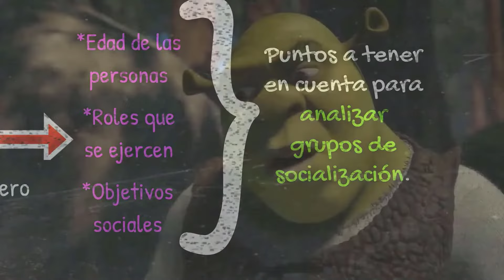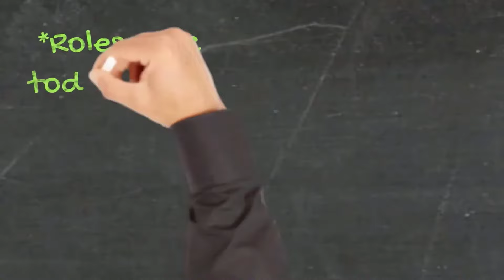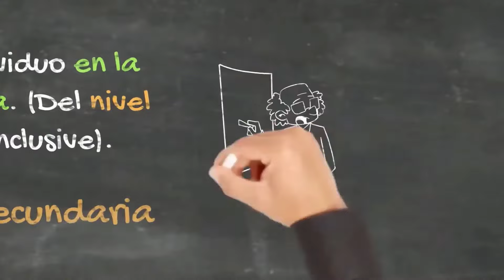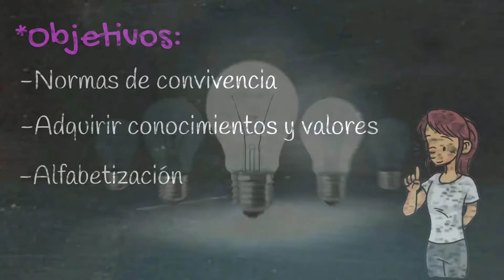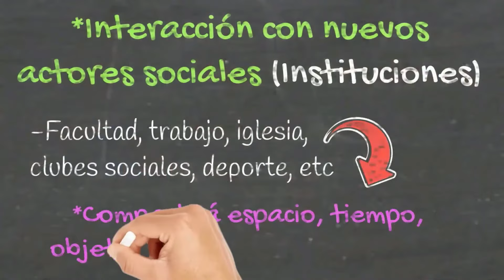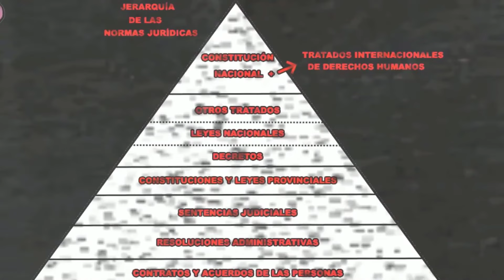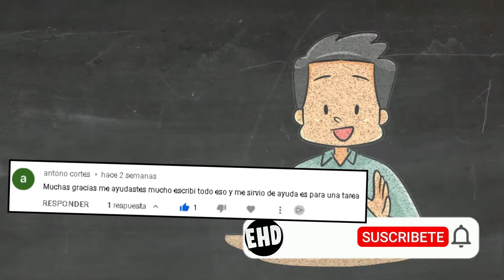⭐ PROCESO de SOCIALIZACIÓN | GRUPO PRIMARIO, SECUNDARIO y TERCIARIO | Para SECUNDARIA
Explicación ilustrada sobre el tema "PROCESO de SOCIALIZACIÓN".  Se detalla edad cronológica, roles, y objetivos de cada grupo de individuos dentro del proceso de socialización. Sugerido para estudiantes del secundario.

Proceso de socialización:

Proceso por el cual el individuo adquiere los conocimientos, valores y aptitudes necesarias para convivir en sociedad.
Estos grupos se dividen según la edad de las personas, los roles que se ejercen y  los objetivos sociales que se alcanzan en cada uno.

El grupo primario, abarca el desarrollo de un individuo desde que se gesta hasta que empieza a ir a la escuela. Durante este periodo, ocurre la llamada socialización primaria. Donde se dotará a la persona por nacer, de un nombre y un espacio. Y se le inculcarán valores básicos de convivencia y una carga afectiva. En este periodo, el sujeto obtendrá roles que lo acompañaran durante toda su vida. Será hijo de tal persona, hermano de tal otra, etc. parentesco
Conocerá a las personas que tendrán el rol de adulto responsable, sean los padres biológicos u otras personas, como su tutor legal. Ellos tendrán un rol de autoridad, marcando normas básicas de convivencia y límites para que el niño adquiera las primeras nociones sociales.

El grupo secundario abarca todo el desarrollo de un individuo en la escolaridad básica obligatoria. Del nivel inicial hasta el secundario inclusive. Durante esta etapa el individuo sale del ámbito de protección del hogar familiar y debe asistir a la escuela. Donde permanecerá durante la infancia, pubertad y adolescencia hasta formarse como un adulto joven.
En este periodo ocurre la socialización secundaria. En la escuela surgen relaciones formales e interpersonales. Se crearan roles con intereses específicos. Por un lado, el individuo posee ahora el rol de estudiante, y al mismo tiempo compañero, y/o amigo. Integrará pequeñas comunidades, esenciales para conformar la personalidad y carácter de la persona.
El rol de autoridad en este grupo, es el de maestro, profesor, preceptor, directivo, etc. Se seguirán inculcando normas de convivencia, promover la paz en espacios públicos, guardar calma, mantener el silencio, no correr, no golpearse, entre otras.
El individuo aprende a escribir y leer, fundamental para desarrollar un uso adecuado y correcto del lenguaje, lo que le permitirá interactuar mejor y entender las comunicaciones e ideas escritas de otras personas. Se enseña a estudiar y a aprender, a compartir, a respetar, a tolerar a los demás y a relacionase sanamente.

El grupo terciario abarca el último periodo de socialización, o socialización terciaria, que se lleva a cabo desde el fin de la adolescencia, hasta que el individuo muere. El adulto joven va a interaccionar con nuevos actores sociales, dependiendo de los lugares que frecuenta.  Facultad, trabajo, iglesia, clubes sociales, deporte, etc., donde compartirá espacio, tiempo, objetivos y creencias particulares.

⌚Marcas de tiempo:
0:00 Introducción
0:50 Proceso de socialización: Concepto
1:37 Socialización primaria o grupo primario
2:46 Socialización secundaria o grupo secundario
5:15 Socialización terciaria o grupo terciario
7:05 Preguntas de repaso
7:31 Cierre, despedida y mejores deseos

Espero que esta información te sea útil. Si querés apoyarnos para poder seguir creando contenidos como este, subscribete al canal, dale un me gusta al video, coméntalo y compártelo para que llegue a más gente.